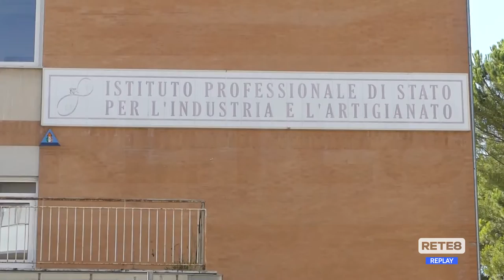Teramo - Scuola: la Provincia risponde sull’Ipsia Marino